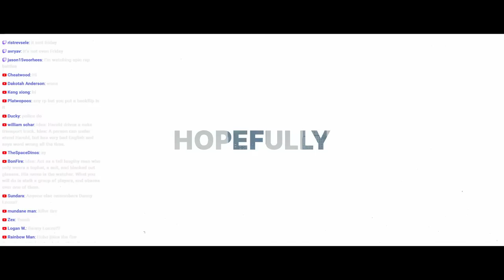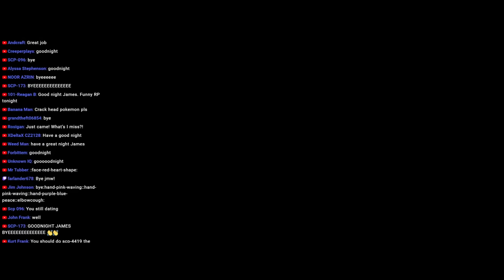GTA 5 RP LIVE (VIEWER SUGGESTIONS)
Happy Wednesday, let's do some GTA RP.